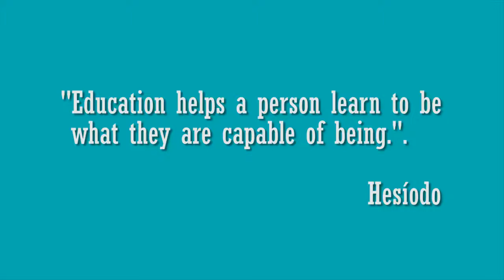Seeds of Learning's work in El Triunfo, Nicaragua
Advancements of Seeds of Learning's work in the community of El Triunfo, Nicaragua